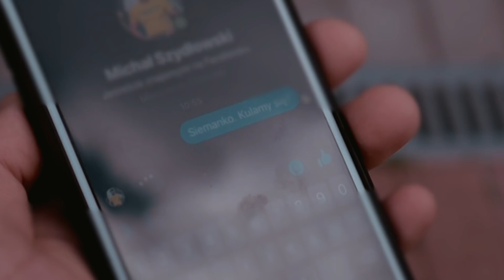Rafał Jackiewicz o powrocie do walk: "Nigdzie nie odchodziłem żeby wracać"